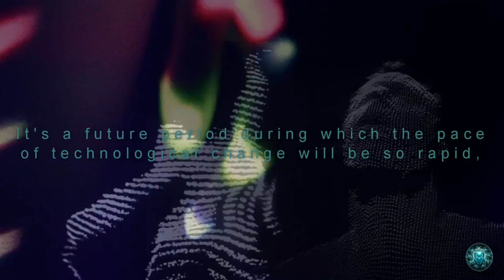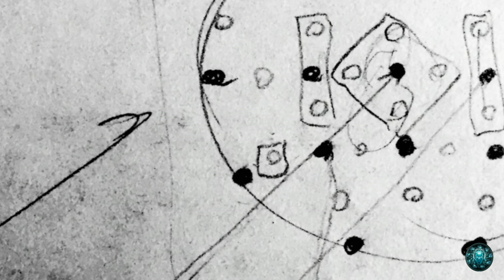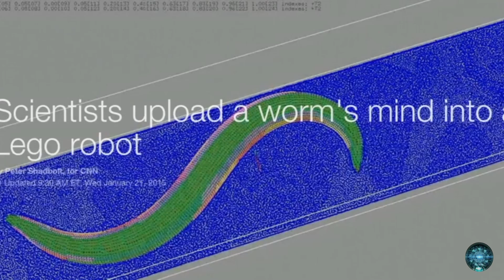HACKING YOUR MIND PREDICTED TO OCCUR BEFORE 2030.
First there was ROBOTS, then came TRANSHUMANISM and BIOHACKING now we have SINGULARITY. What, then, is the Singularity? It's a future period during which the pace of technological change will be so rapid, its impact so deep, that human life will be irreversibly transformed. Although neither utopian or dystopian, this epoch will transform the concepts we rely on to give meaning to our lives, from our business models to the cycle of human life, including death itself. Understanding the Singularity will alter our perspective on the significance of our past and the ramifications for our future. To truly understand it inherently changes one's view of life in general and one's particular life.

Singularitarianism is a movement defined by the belief that a technological singularity—the creation of superintelligence—will likely happen in the medium future, and that deliberate action ought to be taken to ensure that the Singularity benefits humans.

Singularitarians are distinguished from other futurists who speculate on a technological singularity by their belief that the Singularity is not only possible, but desirable if guided prudently. Accordingly, they might sometimes dedicate their lives to acting in ways they believe will contribute to its rapid yet safe realization.

Time magazine describes the worldview of Singularitarians by saying that "they think in terms of deep time, they believe in the power of technology to shape history, they have little interest in the conventional wisdom about anything, and they cannot believe you're walking around living your life and watching TV as if the artificial-intelligence revolution were not about to erupt and change absolutely everything."

With the support of NASA, Google and a broad range of technology forecasters and technocapitalists, the Singularity University opened in June 2009 at the NASA Research Park in Silicon Valley with the goal of preparing the next generation of leaders to address the challenges of accelerating change.

In July 2009, many prominent Singularitarians participated in a conference organized by the Association for the Advancement of Artificial Intelligence (AAAI) to discuss the potential impact of robots and computers and the impact of the hypothetical possibility that they could become self-sufficient and able to make their own decisions. They discussed the possibility and the extent to which computers and robots might be able to acquire any level of autonomy, and to what degree they could use such abilities to possibly pose any threat or hazard (i.e., cybernetic revolt). They noted that some machines have acquired various forms of semi-autonomy, including being able to find power sources on their own and being able to independently choose targets to attack with weapons. They warned that some computer viruses can evade elimination and have achieved "cockroach intelligence." They asserted that self-awareness as depicted in science fiction is probably unlikely, but that there were other potential hazards and pitfalls. Some experts and academics have questioned the use of robots for military combat, especially when such robots are given some degree of autonomous functions. The President of the AAAI has commissioned a study to look at this issue.

THANK YOU FOR CHECKING US OUT. STOP BY ANYTIME!

Let US know what is on YOUR MIND.

AND